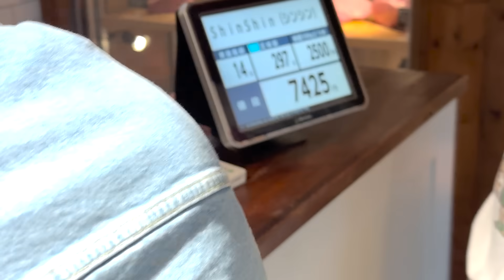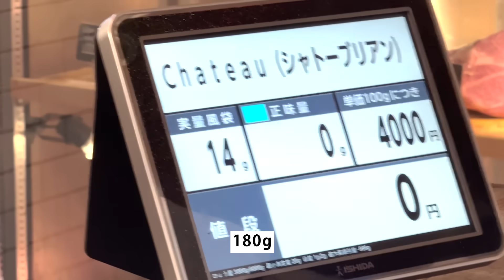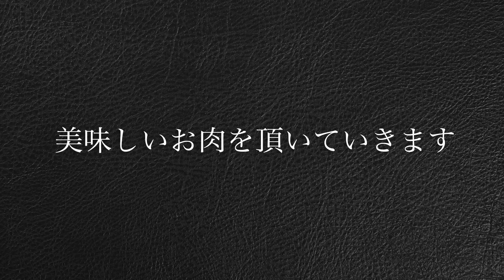お家ステーキで城戸康裕をねぎらう。あの大会の優勝予想も。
▽NELL（ネル）マットレス

NELLマットレス全サイズ15%OFFとなる「先取りサマーSALE」を開催中！
開催期間：2024/5/24（金）12:00〜2024/6/30（日）23:59

※カート画面でご入力ください

 ・商品特徴
 ①一般的な高級ホテルマットレスの倍の量のコイルを使用し、優れた体圧分散を実現
※ダブルサイズの場合：1,734個

 ②腰部分にやや硬めのコイルを配置し、睡眠中の自然な寝返りをサポート

 ③120日間の返品・返金保証付きでご自宅でじっくり寝心地をお試し可能

▼魔裟斗が訪れたお店
TOKYO COWBOY